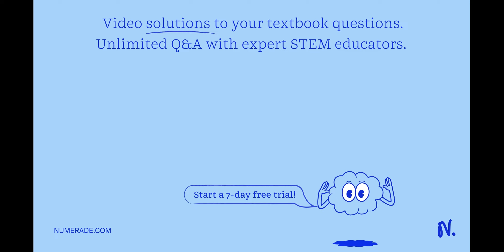While studying physics at the library late one night, you notice the image of the desk lamp reflect…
While studying physics at the library late one night, you notice the image of the desk lamp reflected from the varnished tabletop. When you turn your Polaroid sunglasses sideways, the reflected image disappears. If this occurs when the angle between the incident and reflected rays is 110^∘, what is the index of refraction of the varnish?